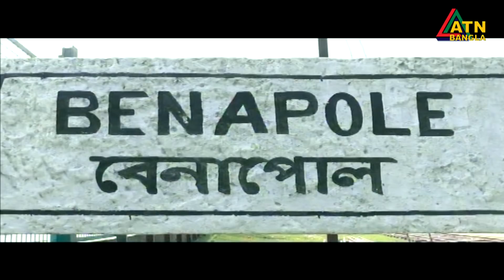এটিএন বাংলা সকালের সংবাদ | ATN Bangla News at 10am || 13.01.2020